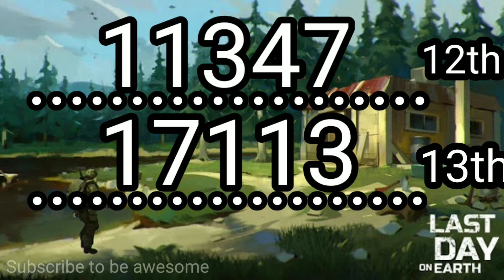LDOE: Bunker alpha code April 12th-13th 2021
0:00 Instagram
0:03 Intro
0:07 Intro2
0:12 banker code
0:21 Outro